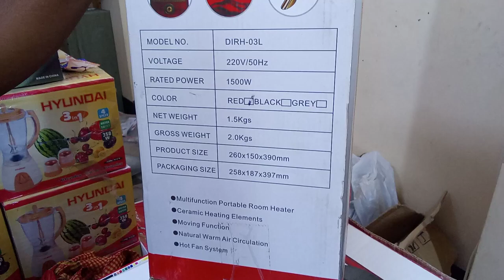Room heater price in bangladesh Room heater price Desni Room heater price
Room heater price in bangladesh|Room heater price |Desni Room heater price in BD.